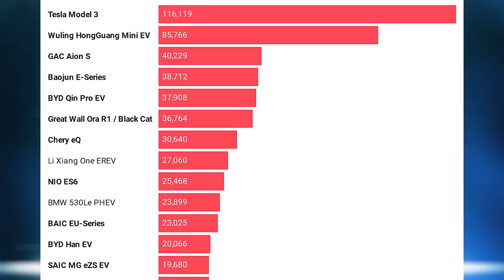Hongguang Mini EV Cabrio “FreZe Froggy” | Shanghai Auto Show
Wuling presented the Hongguang Mini EV Cabriolet Concept at the Shanghai Auto Show. Leonard F. Yankelovich will pay a tribute to the VW Froggy he created back in 1993. When the Mini EV Cabrio is ready for exports, it will be named FreZe Froggy. Expects to deliver the cars by 2022. A dealership network for the brand is already being developed and the company will probably create charging stations as well. Wuling Hongguang Mini EV Cabriolet Concept, it will be sold in Europe with the larger battery pack offered to the affordable EV, with  13.8 kWh (Made with LFP cells). The FreZe Froggy has 200 km NEDC range (124mile). The top takes less than 5 seconds to completely retract. Yankelovich expects to be able to sell it for around €20,000(about $24k) ...costing twice as much as the FreZe Nikrob EV entry-level version.